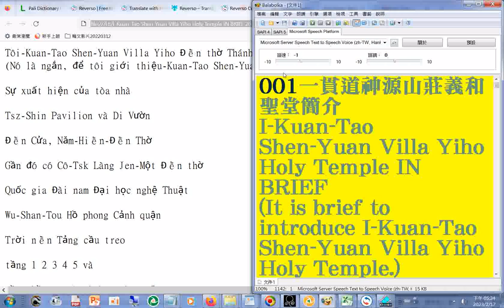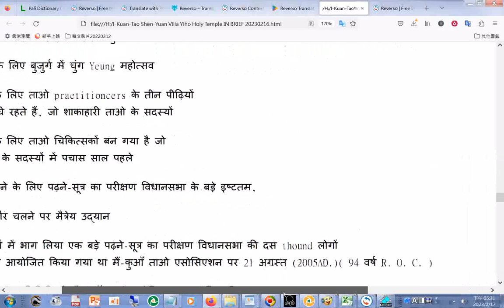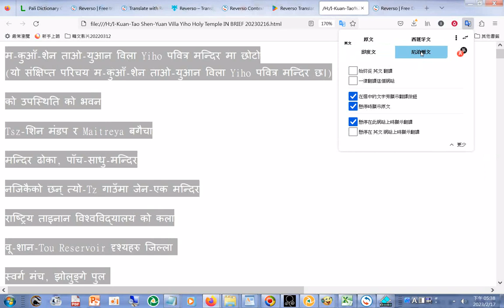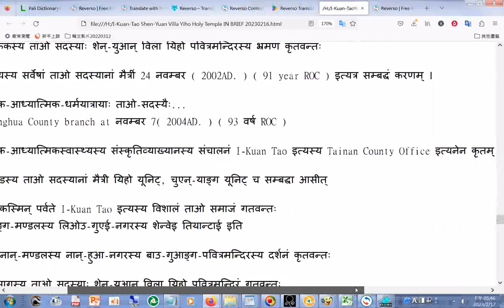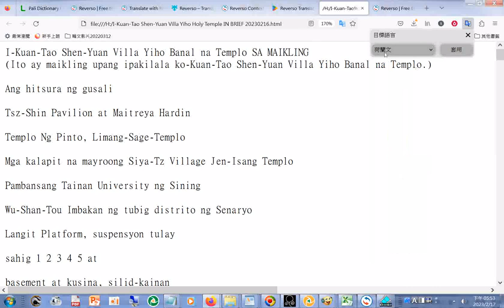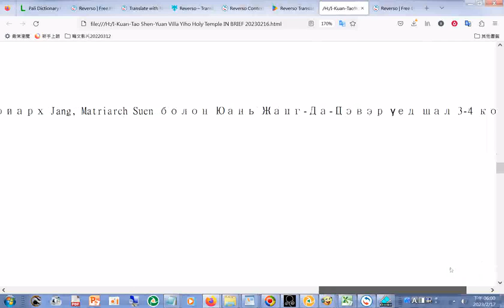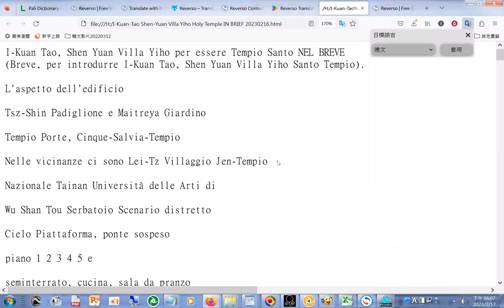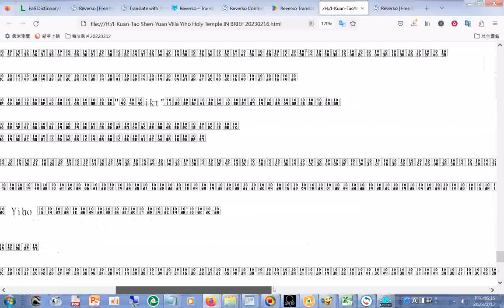20230217多國語文版瀏覽 含#英日韓、越南、印度、尼泊爾文、梵文、菲律賓、西、法、蒙古文、荷德義、緬甸...文 版摘錄(網路翻譯成果，僅供參考)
20230217多國語文版瀏覽 含#英日韓越南印度尼泊爾文梵文菲律賓西法蒙古文荷德義緬甸...文 版摘錄(網路翻譯成果。僅供參考) 20230217#一貫道神源山莊義和聖堂簡介2013年版練習作品20230217#I-Kuan-Tao Shen-Yuan Villa Yiho Holy Temple IN BRIEF
translation(downloading Reverso for Windows)20230221
Improve your language skills20230221